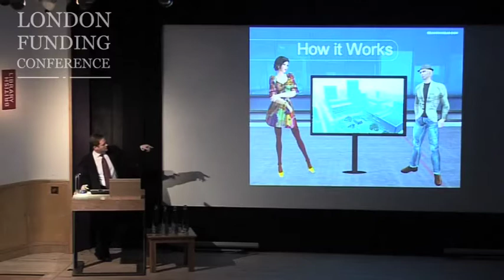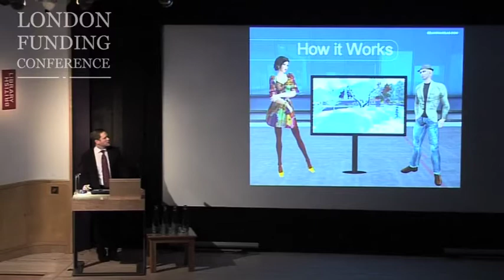How Languagelab raised investment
About Languagelab, different ways of raising money and what made Languagelab fundable by David Kaskel,  Founder, Languagelab